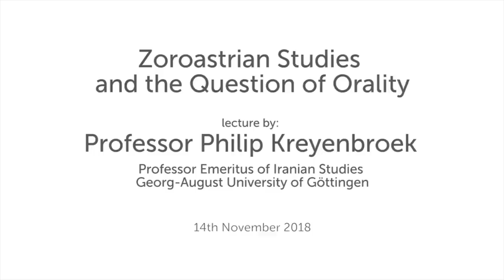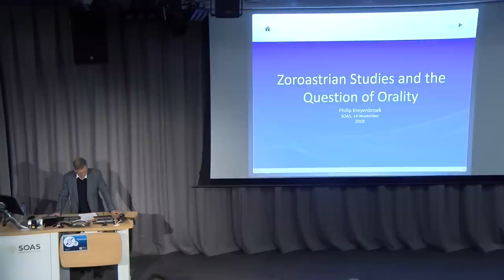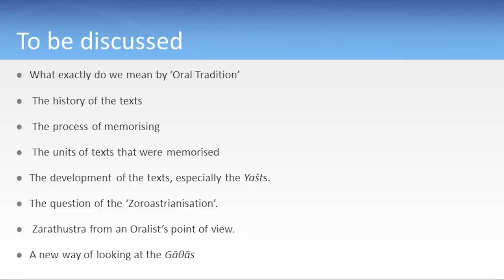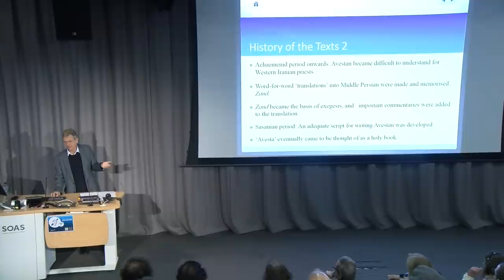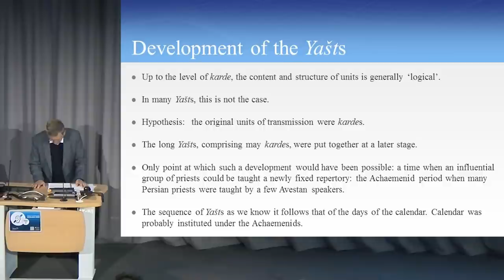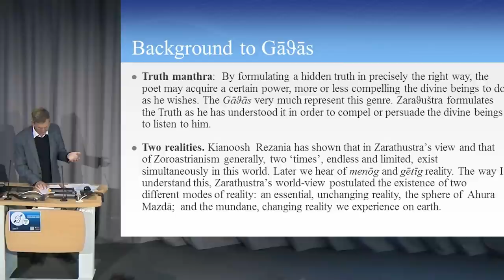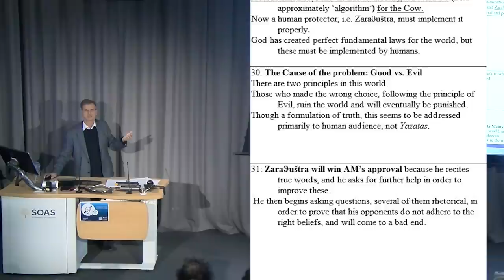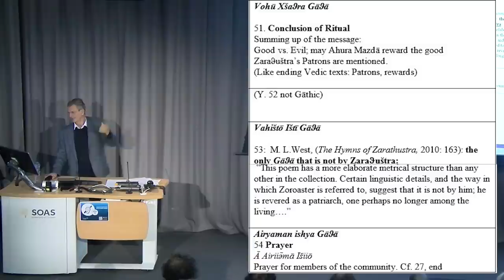Zoroastrian Studies and the question of Orality | SOAS University of London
Zoroastrian Studies and the Question of Orality was given by Professor Philip G. Kreyenbroek, Professor Emeritus of Iranian Studies, Georg-August University Göttingen on 14 November 2018 at the SOAS Shapoorji Pallonji Institute of Zoroastrian Studies (SSPIZS) you can find out more